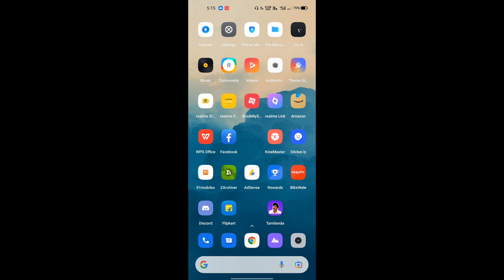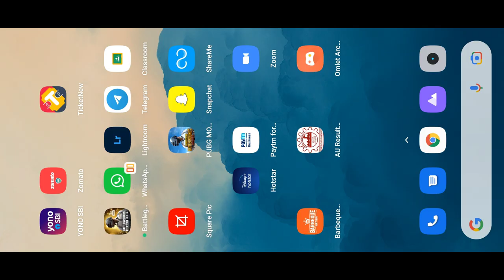🤩🔥Finally I got Bgmi update | Bgmi 2.0 update Not showing Solution | Tamil Today Gaming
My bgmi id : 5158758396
Device : Realme Narzo 20 pro, poco x2
Graphic : ultra & balanced
Control : 2 Fingers + Gyroscope ( Always On )